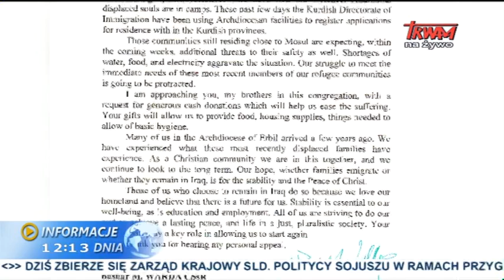Apel o pomoc dla braci chrześcijan